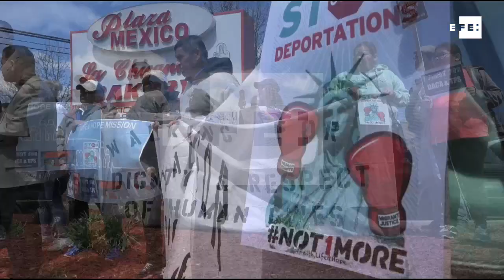Activistas marchan a Washington con el objetivo de pedir al congreso legislación para inmigrantes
Chicago (EE.UU.), 28 abr (EFE).- (Imágenes: Enrique García Fuentes) Decididos a caminar más de 1.100 kilómetros por "dignidad y respeto", un grupo de activistas de EE.UU. inició hoy una marcha desde Aurora (Illinois) a Washington con el fin de exigir soluciones permanentes para los inmigrantes y en protesta por la militarización de la frontera con México.
"A costa de un gran sacrificio personal, queremos representar a nuestros hermanos y hermanas que no pueden participar por temor a represalias del Gobierno", declaró a Efe el pastor anglicano José Landaverde, quien organizó y encabeza la caminata.
Lo acompañan unas 30 personas que representan a grupos proinmigrantes, jóvenes beneficiados con la Acción Diferida (DACA) y organizaciones comunitarias de Illinois, que en el primer día caminarán 25 millas (40 km), desde la ciudad de Aurora hasta la frontera con Indiana, pasando por Chicago.
"Yo estoy marchando por todos los estudiantes que no son documentados. Para ellos, en su corazón, los Estados Unidos son su hogar. Es donde crecieron, es donde vivieron, es donde tienen sus familias, sus amigos", dijo a Efe la "soñadora" de origen mexicano Nancy Merlo.
Su compatriota Karina Rodríguez, dijo que participa en la marcha para protestar por el envío de efectivos de la Guardia Nacional a la frontera sur, porque a su entender "no están preparados o capacitados para tratar a un ciudadano".
Según lo informado, el plan es caminar 25 millas por día para completar el recorrido en unos 35 días y llegar a la capital de los Estados Unidos, donde irán al Congreso a reclamar una solución legislativa para los "soñadores", como se conoce a los jóvenes beneficiados con DACA.
Piden también el restablecimiento del Estatus de Protección Temporal (TPS) para los inmigrantes de los países afectados con las recientes suspensiones de este beneficio hecho por el presidente Donald Trump.
El salvadoreño Mauro Navarro, beneficiado con el TPS y que es uno de los caminantes que espera llegar a la meta, pidió al Congreso respeto a la "dignidad de los inmigrantes" .
En el caso de El Salvador, el TPS fue activado por primera vez en marzo de 2001 como respuesta humanitaria del Gobierno estadounidense ante los terremotos del 13 de enero y 13 de febrero de ese año que azotaron al país centroamericano.
Tras la suspensión del TPS para los salvadoreños, se estima que unos 200.000 inmigrantes de ese país se hallan al borde de la deportación.
"Aquí nos vamos", dijo a Efe el también salvadoreño Rafael Chávez, después de la conferencia de prensa y acto de despedida.
En su caso lleva medicinas que lo ayudarán a "aguantar el paso", junto a sus compañeros de ruta que confían en la solidaridad de las comunidades que encontrarán en el camino.
"No lo hacemos solamente por nosotros, sino por el beneficio de las generaciones futuras de inmigrantes", dijo Landaverde, quien organizó una marcha similar a Cleveland (Ohio) en 2016, para protestar durante la Convención Nacional del Partido Republic